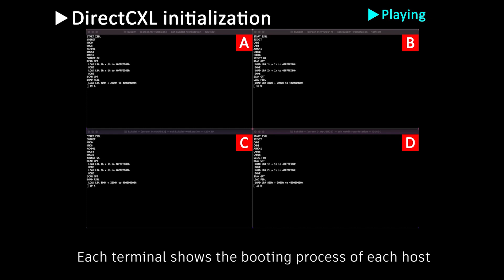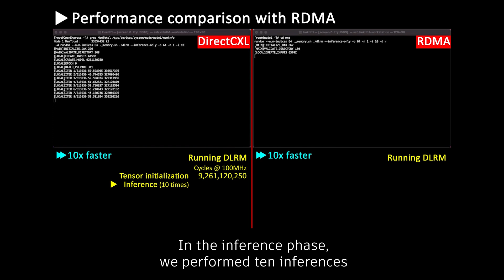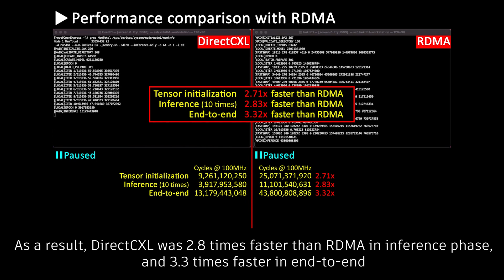CXL 2.0 End-to-End System Demonstration (Including CXL-enabled CPUs, a CXL Switch, Memory Expanders)